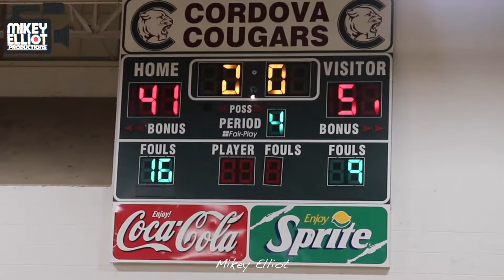Kate Bond vs Cordova middle.. "You gotta have heart"